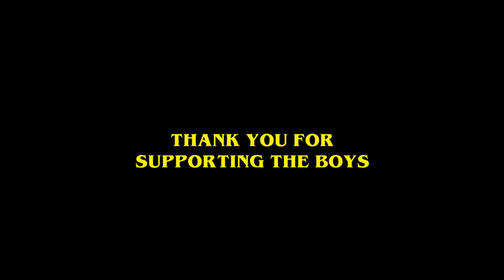ROAD TO THE PROS EPISODE 3 (Brutal Back Day at Neon Gym)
Vlogging Set-Up:
Vlogging Camera: Sony HX80
Editing Software: Adobe Premiere Pro CC
Laptop: MacBook Air